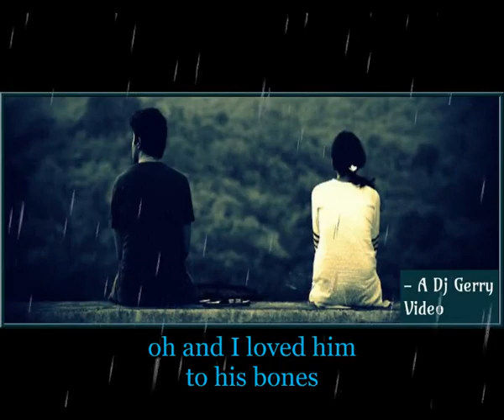Travelling Alone - Passenger - Stunning Photos and Effects - Lyrics in Description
TRAVELLING ALONE (Lyrics Below) written and sang by the brilliant 31 year old English Folk singing star Mike Rosenberg "aka" PASSENGER. The song was recorded on his New April 2015 Album WHISPERS II. 100% of the profits from the Album are being donated to UNICEF Children's Charity to help towards food and supplements and help bring severely malnourished kids back to health, facility upgrades and maintenance, education and training for health workers. Enjoy my Video. -Dj Gerry. LYRICS
Australian man, Scandinavian tan,
Kicking stones round a square.
Sat for a while and carved out a smile,
As if someone would care.

Said I’m a long way from the Gold Coast.
Furthest I've ever known,
Oh and this just ain’t my home.
It was my wife's idea, but she’s no longer here.
She left me travelling alone.

I never heard silence ring out like a bell.
I never heard silence like last night in my expensive hotel.
Well, I’m loving a shadow, I’m trying to catch the rain.
But I never heard silence 'til I heard it today.

She walked out of the hotel,
I could still smell the smoke of the burning heart left inside.
She said men are all assholes
And life’s a bad joke.
She laughed and started to cry.

See, ten years with this man,
And a life time of plans,
Oh, and I loved him to his bones.
Now I've lines on my skin
And he's traded me in.
He left me travelling alone.

Well, I never felt silence hit me like a train.
I never felt silence like blood coursed through my veins.
Well, I’m loving a shadow, and I’m trying to catch the rain.
I never heard silence 'til I heard it today.
I never felt silence 'til I felt it today.